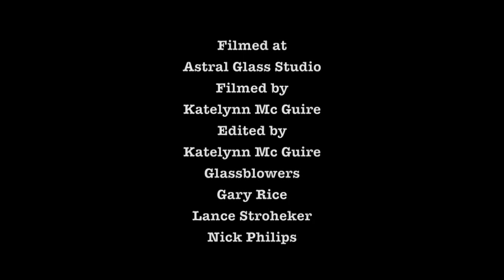Combed Vase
Gary Rice, Lance Stroheker, and Nick Philips make an iridized combed vase at Astral Glass Studio in New Haven, Missouri.